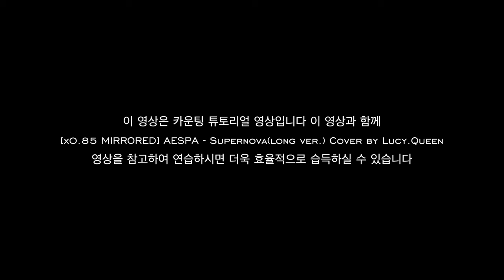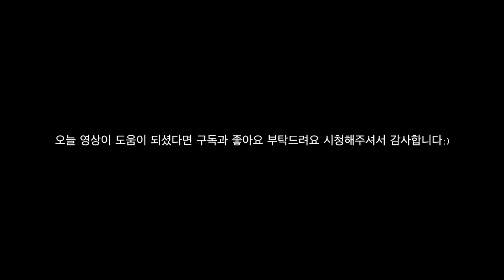[Tutorial] aespa - Supernova(long ver.) Count the Beats by Lucy.Queen